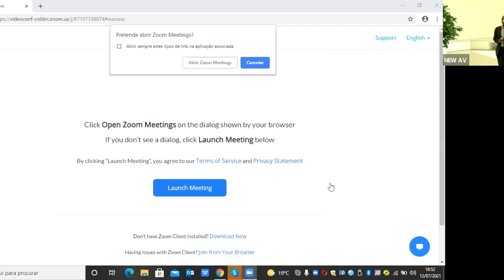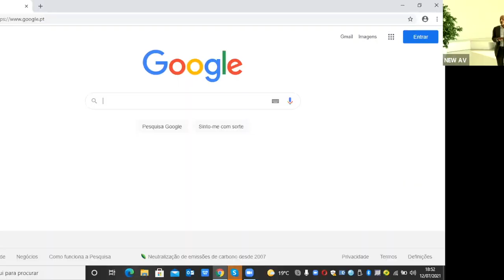APRESENTAÇÃO DO LIVRO DA VIDA E OBRA DE DIOGO VASCONCELOS - 12 JULHO 2021 - CEIIA (Matosinhos)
Sessão de apresentação do livro "Diogo Vasconcelos - O homem que tocou o futuro" das autoras Ana Rita Ramos e Teresa Ribeiro.